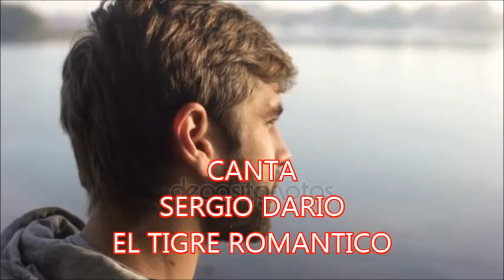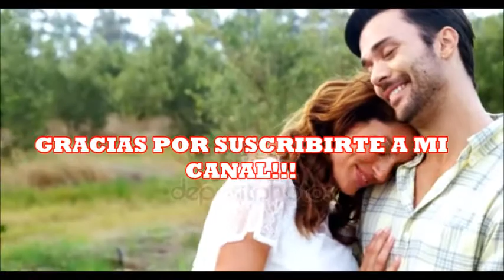SOL NOCTURNO SERGIO DARIO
HOLA AMIGOS DE ESTE CANAL!  HOY LES TRAIGO UNA HERMOSA CANCION ROMANTICA CON UN VIDEO DE EDICION PROPIA COMO SIEMPRE, VOY TRATANDO DE MEJORAR LAS EDICIONES DE LOS MISMOS Y LA CALIDAD DEL SONIDO EN LAS CANCIONES QUE CANTO PARA UDS, LES AGRADEZCO A TODOS LOS QUE SE VAN SUSCRIBIENDO Y A LOS QUE VIENEN ACOMPAÑANDOME DE ANTES. GRACIAS A TODOS,  LES ABRAZO CON EL ALMA
                    SERGIO DARIO